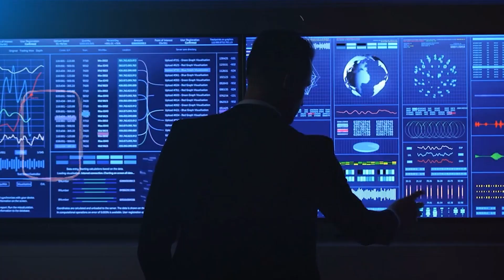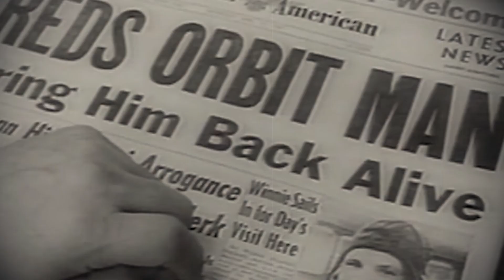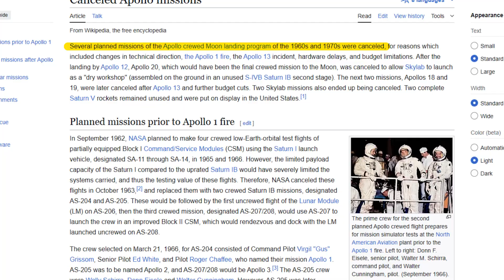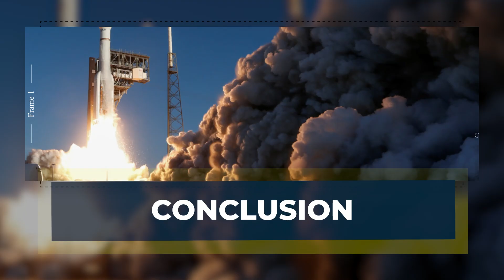Can Space Exploration Unite Us or Lead to New Conflicts?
The Space Race began as a Cold War rivalry between the U.S. and the Soviet Union, but now, a new player—China—is making huge strides in space exploration. From Sputnik's launch to Apollo's moon landing and now the Artemis program, the race for space supremacy is heating up. Will the U.S. reclaim its position as a space leader, or will China’s rapid advancements redefine the future of space exploration? Join us as we dive into the history and future of the Space Race, exploring the global challenges and opportunities that lie ahead in our quest for the stars!